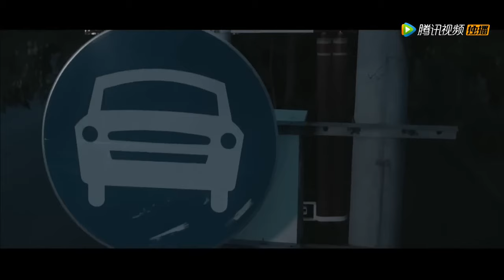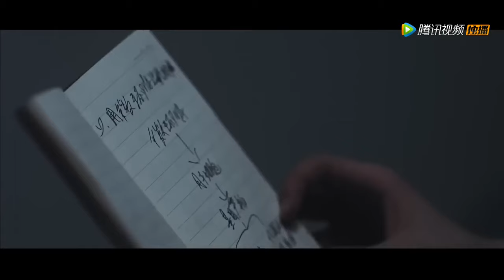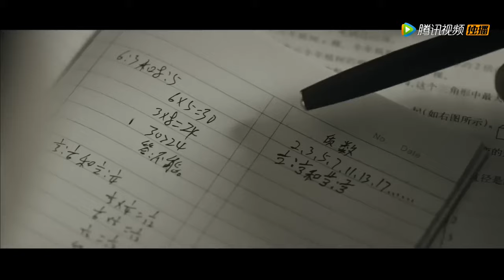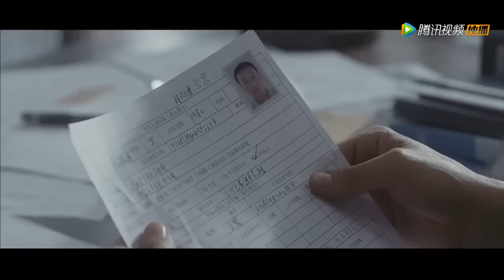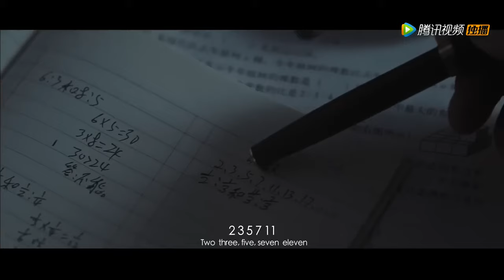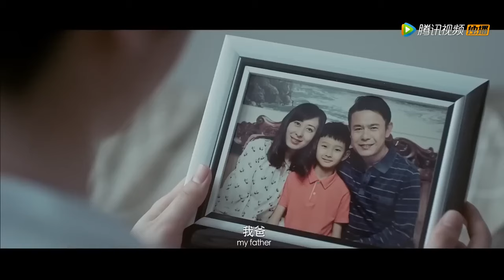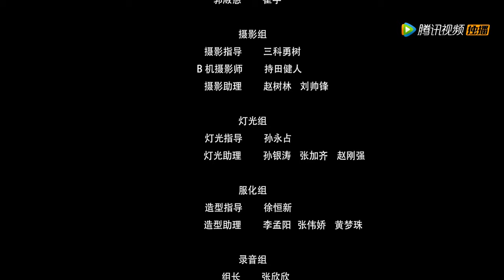【ENG SUB】Sleeping Detective | Suspense | Chinese Online Movie Channel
𝐂𝐡𝐢𝐧𝐞𝐬𝐞 𝐓𝐢𝐭𝐥𝐞
𝐒𝐭𝐚𝐫𝐫𝐢𝐧𝐠: 詹智康 Zhan Zhikang / 尤钲渲 You Zhenxuan / 马妮 Ma Ni / 苗清 River Miao
𝐒𝐲𝐧𝐨𝐩𝐬𝐢𝐬: The relationship between Guo Bufan and his father Guo Wenyu was not very good. After a quarrel, Guo Bufan received news that his father had been murdered. Through investigation, Sheriff Li Gang believed that Guo Bufan was highly suspected. Inadvertently, Guo Bufan discovered a notebook that was his father's relic. When he fell asleep while looking at the notebook, he saw an unexpected truth in his dream "about what his father experienced before his death."